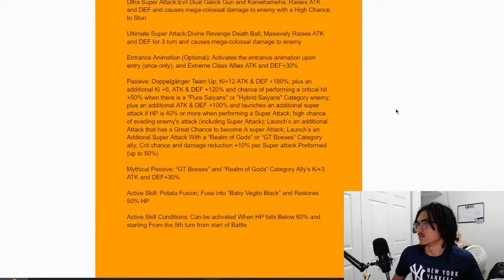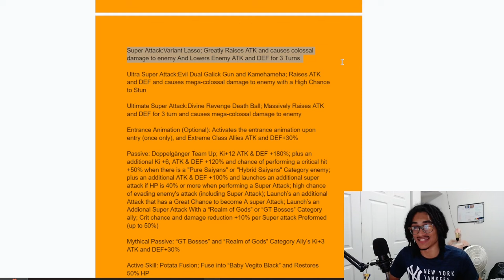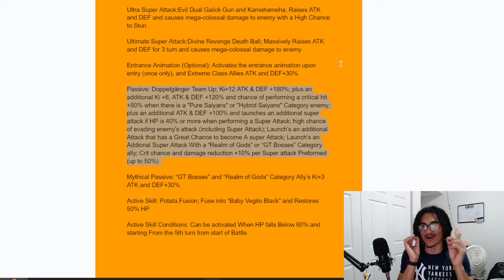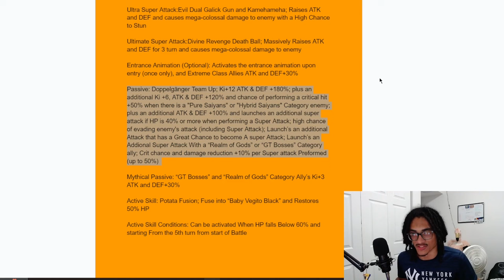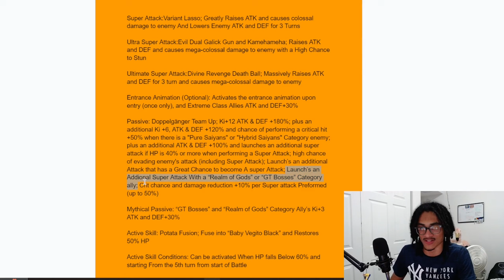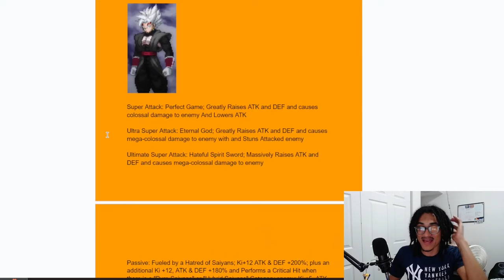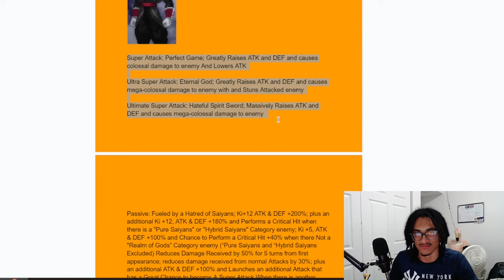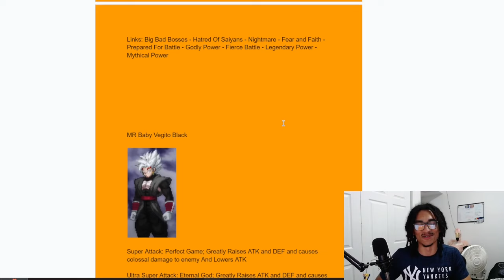BABY VEGITO BLACK IN DOKKAN WOULD BE SICK!! [Custom Card Review] [DBZ: Dokkan Battle]